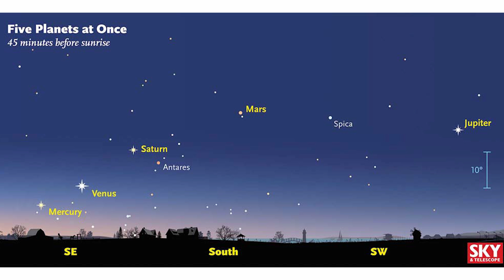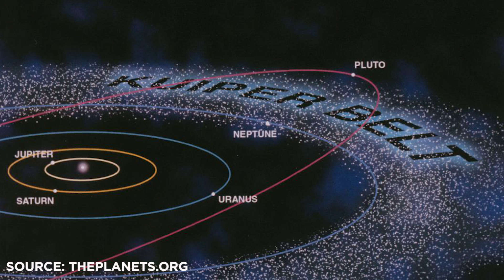Have We Found Planet X? | Answers With Joe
There's been a lot of noise, especially on social media, about a possible 9th planet being found in the solar system.

Is it real? What's the evidence? And is this a new thing?

The ancient Greeks only knew about 5 planets: Mercury, Venus, Mars, Jupiter, and Saturn.

Then in the late 1700s, William Herschel used a new telescope technology to find Uranus. But a wobble in its orbit suggested the presence of another planet...

Using this wobble, mathematicians calculated the position of this 8th planet in 1847, and Neptune was discovered. It was the only planet discovered by math.

Today, astronomers have discovered several asteroids from the Kuiper Belt that have very similar elliptical orbits through the solar system that are so close that it is only a 1 in 15,000 chance of happening at random.

And they are using similar math to map the location of a 9th planet, but one that is very different from the ones we know. This planet would orbit far outside our current solar system and would take 15,000 years to orbit.

Time will tell whether this proposed planet will be found, but scientists studying the phenomenon at the Subaru Observatory in Hawaii believe they'll have an answer in 5 years.